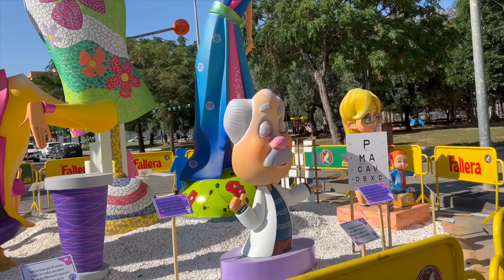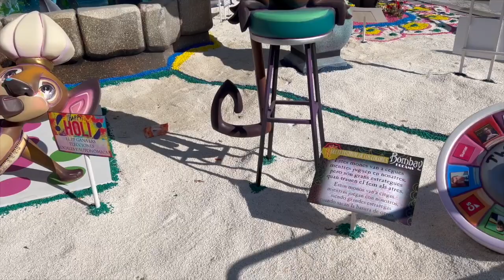A ver Hogueras con las niñas